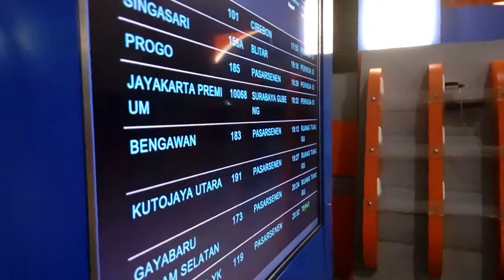RUANG TUNGGU STASIUN PURWOKERTO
Situasi Ruang Tunggu di stasiun Purwokerto, sambil menunggu kereta Progo yang akan saya naiki.. tujuan Pasar senen